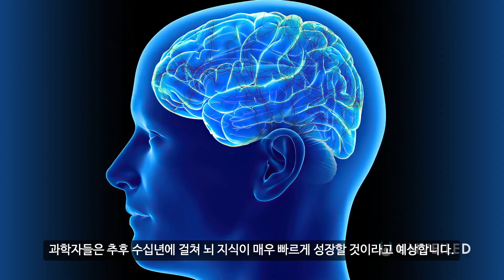만약 뇌 수술 중 의식이 돌아오면 어떻게 될까요? | Unveiled Korea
여러분은 팩트를 좋아하시나요? 궁금증이 많으신가요?
저희 Unveiled은 흥미로운 질문들에 대한 답을 해보려합니다!